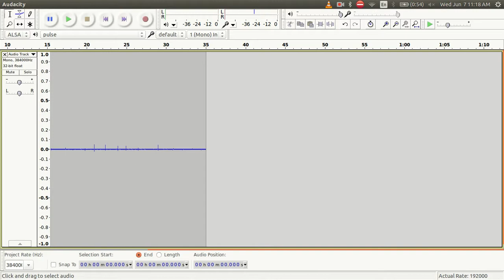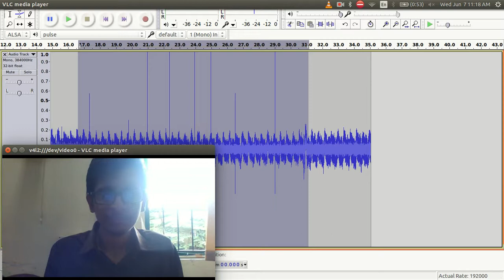Cigarette Lighter + Spark Detection + Headphone jack